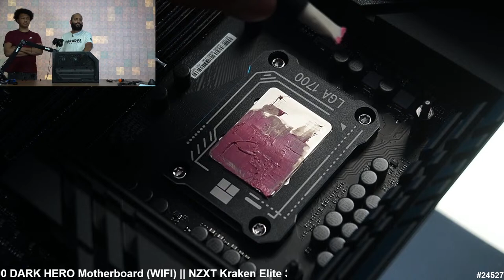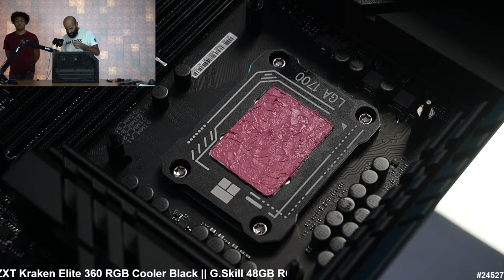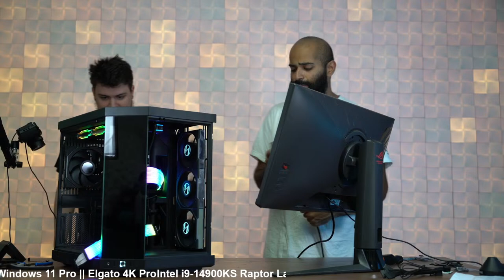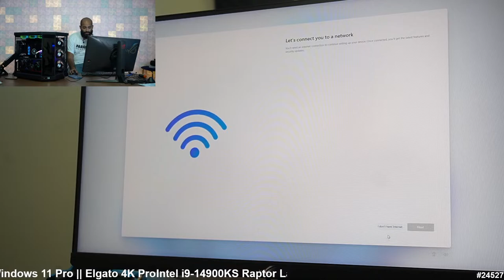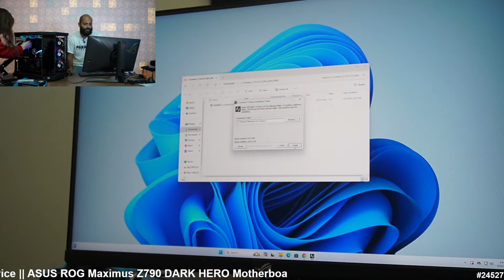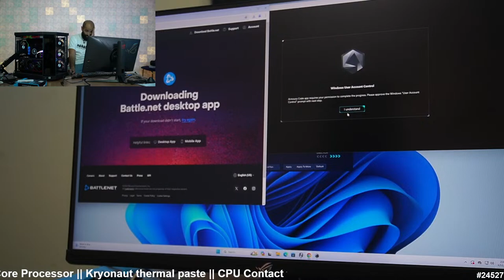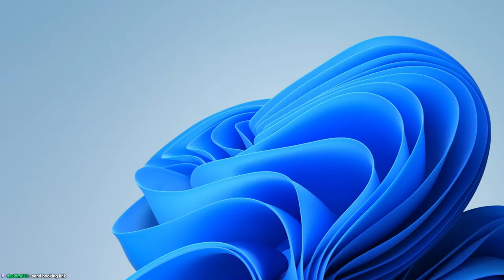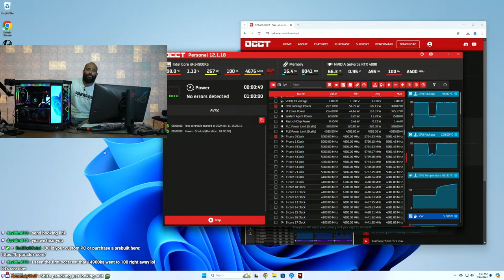Delidding an i9-14900KS + Building a $8,000 PC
Building PCs